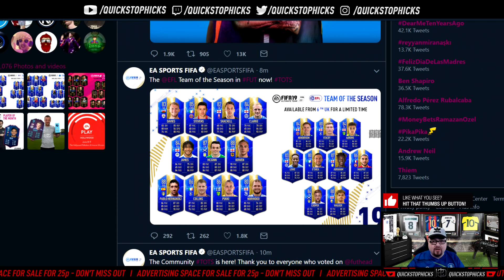COMMUNITY TOTS I EFL TOTS I FREE TOTS CARDS FROM OBJECTIVES I FIFA 19 RTG FIFA 19 ROAD TO GLORY #216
▽ FIFA 19 Started from the Bottom - Road to Glory - Episode 216

If you don't want to run an RTG like me and are looking for cheap FIFA points head .

▽ FIFA 19 Started from the Bottom - Road to Glory

► Easy Peeps!

Welcome back to another FIFA 19 Started from the Bottom - The Road to Glory video.

Thanks for stopping by, I hope you will stay with me on the journey.

In a bit!